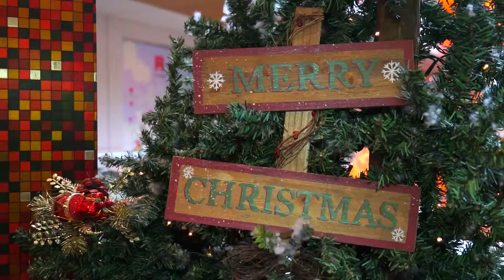Δον Κουραμπιές VS Φον Μελομακάρονος στο Athens Heart Χριστούγεννα 2017 powered by Bobos Club